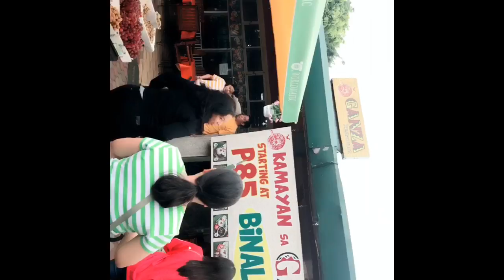Burnham Park, Baguio City - Go Cart Ride